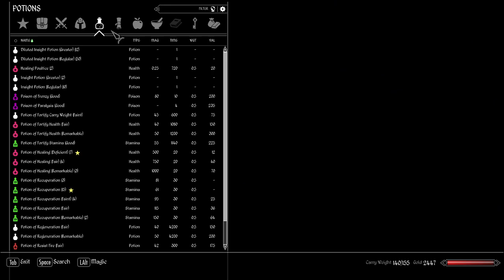#04 DIARIES OF DEATH (SEASON 4, Permadeath): GEOFFREY, RANGER FALKREITH - SKYRIM REQUIEM 3BF TWEAKS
SKYRIM REQUIEM 3BF-TWEAKS PERMADEATH RUN
This is a run of Skyrim, modified with the overhaul Requiem which changes the entire game to make it much more lethal. Everything can kill you in a heartbeat. To make matters worse, the 3BF-TWEAKS changes a lot of the balancing to make the game even more lethal.

This permadeath run follows Geoffrey d'Lore, a local wood-elf ranger, who senses a deep disturbance in the nature nearby, which motivates him to take up his bow and 1-handed fighting style in light armor to battle the foes.

**Mods used**
- Requiem
- 3BF-Tweaks
- STB Resist Widget
- Alternate Start (Live another Life)
- True HUD
- Sky UI
- Kace Autoloot + 3BF patch
(Minor Graphical overhauls for 4k textures)